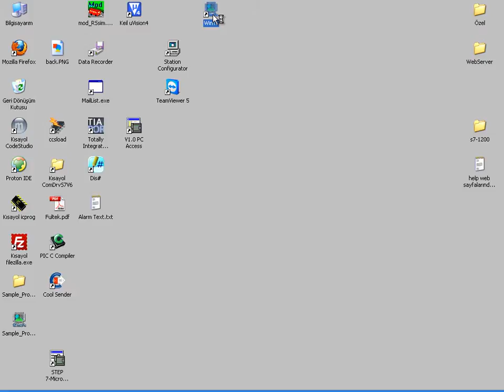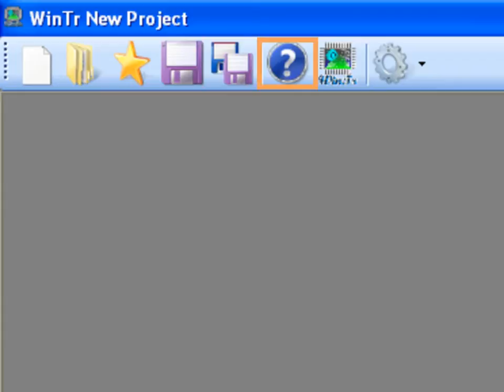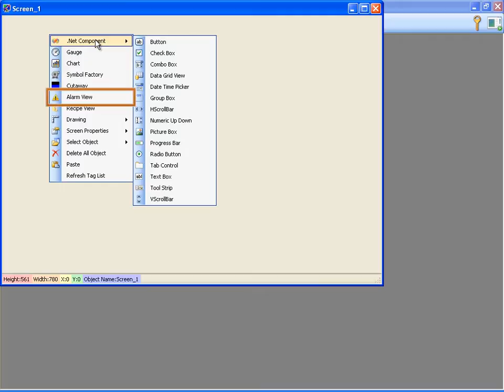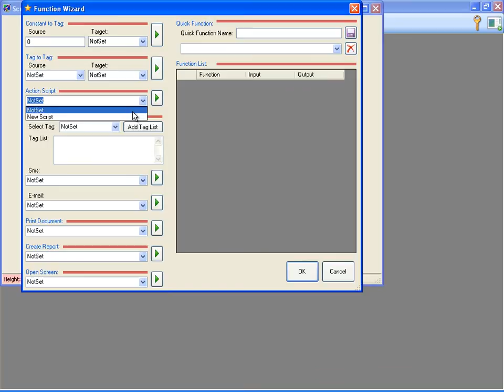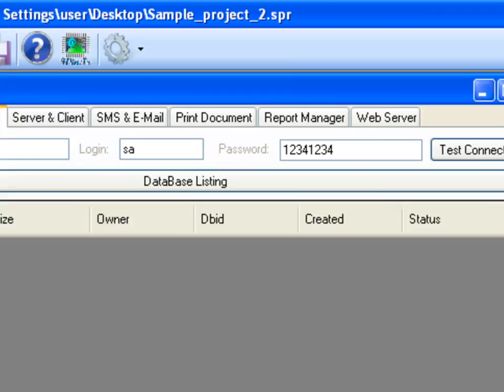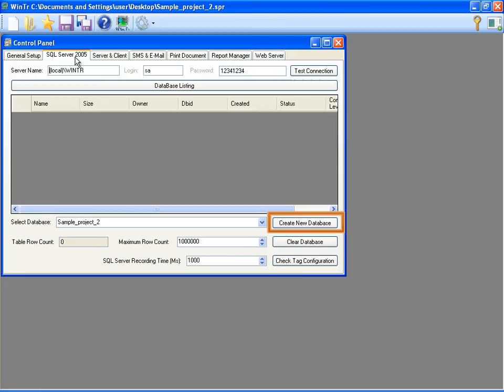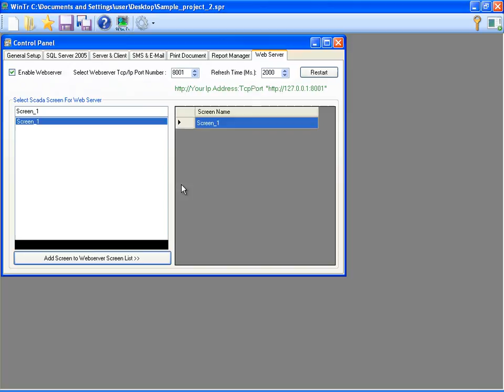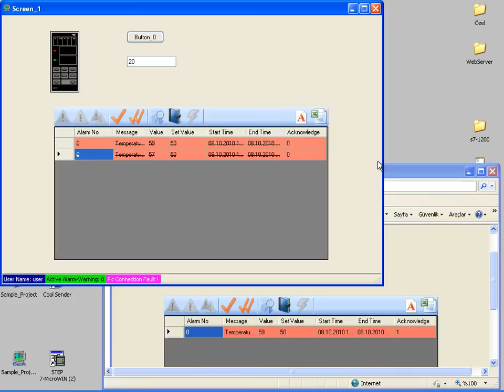WinTr SCADA'ya Giriş